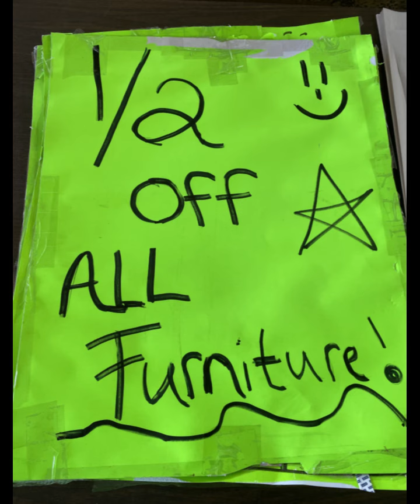Graces Treasure Chest Thrift Store Furniture Overload Sale Half off all It this weekend September 27